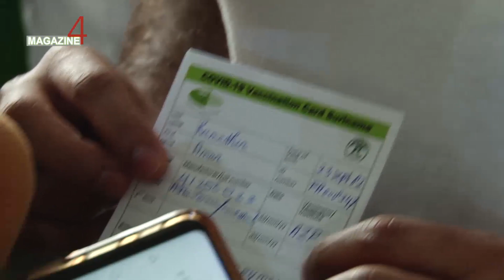Minister Ramadhin als eerst gevaccineerd - ABC Online Nieuws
ABC Online Nieuws - 23 februari 2021